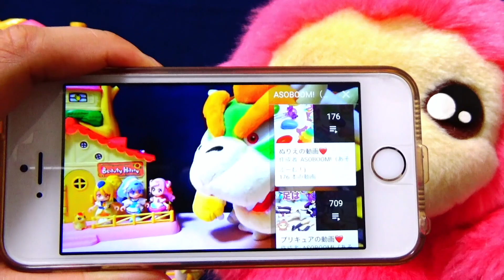蜜璃ちゃんの恋愛ゲーム！Love Story❤️ Be Crazy in Love 鬼滅の刃